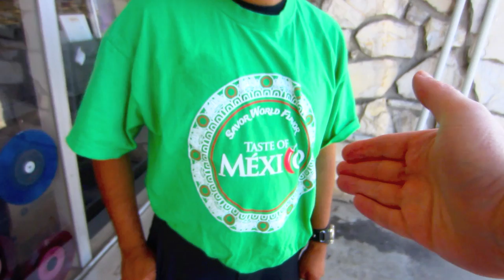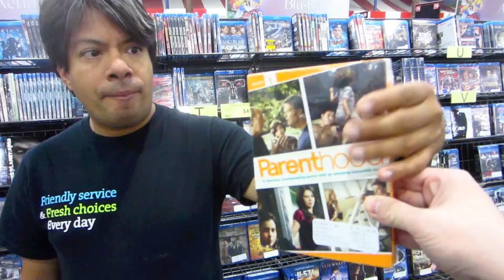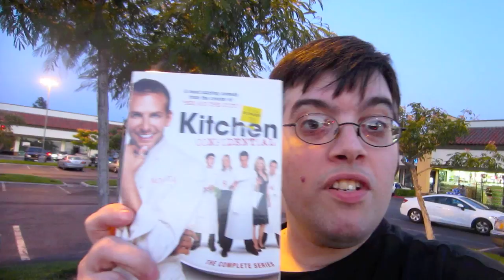Hoarding Up - Taste Of Mexico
In this video I go hoarding with my buddy gabe